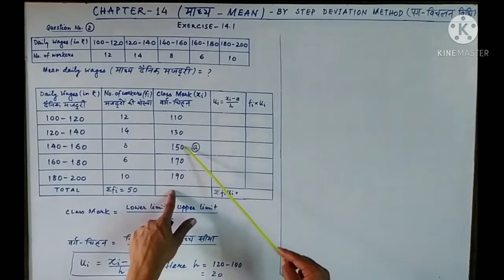Mean by Step Deviation Method l पग विचलन विधि द्वारा माध्य l Statistics l सांख्यिकी l Class 10 NCERT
Dear Students.
In this video, I am going to teach you "How to find Mean By Step Deviation Method of Class 10 in a very simple way.
You know that this method is also a very important method to find Mean for class 10 students.
It is very high scoring method , So I'll give you the short trick to find Mean By this Method.
You'll definitely understand this method in just few minutes, So watch this video till end.